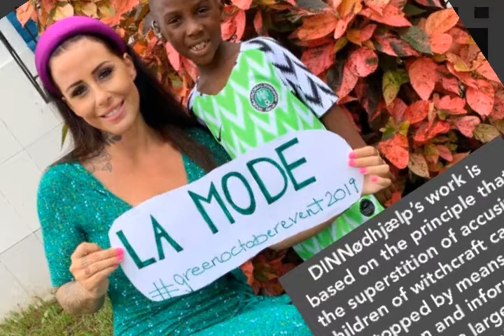Anja Ringgren Loven along side Hope Campaigns for La Mode Magazine Green October Event 2019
DINNødhjælp founded by Anja Ringgren Lovén.
The primary purpose of the organization is to help the so-called witch children in Nigeria. Witch children are children accused of being witches and are often tortured – many children die of their injuries, are banished or killed by the community.

DINNødhjælp’s work is
based on the principle that the superstition of accusing children of witchcraft can be stopped by means of education and information. Therefore, a large part of the organization’s work, in addition to physically saving the witch children, involves continuous education and training.

Little Hope a starving toddler was on January 30, 2016,  rescued from imminent death by Anja Ringgren Lovén, a Danish social worker living in Nigeria. The child had been abandoned by his own family and community after he was accused of being a ‘witch’, a practice that, sadly, is common in many African countries. Anja named the child Hope.

Now Hope has grown into a very strong, healthy and intelligent boy. He loves to go to school and he is very creative.